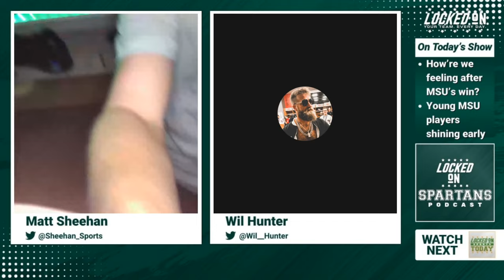MSU football: Season expectations, young Spartans shining and more w/ Wil Hunter | MSU podcast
The one, the only Wil Hunter returns to the airwaves to talk Michigan State football after their win over Central Michigan. We discuss how he’s feeling after the opening night win and what MSU’s ceiling can be moving forward despite a difficult schedule.
We then talk about how big of a season this can be for the future as young players like Dillon Tatum, Malik Spencer, Jaron Glover, Tyrell Henry, Dallas Fincher and more are getting their opportunities this year.
Also, how can Michigan State have a strong year despite a star player leaving and what are the early thoughts on the Washington game in two weeks?

Birddogs
Nutrafol
Take the first step to visibly thicker, healthier hair.